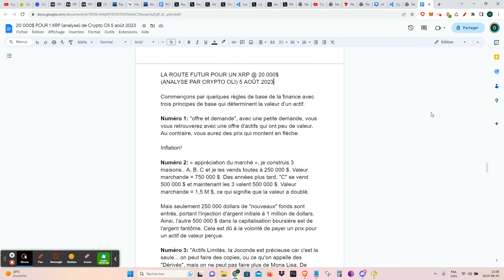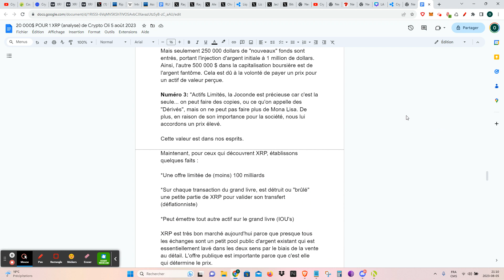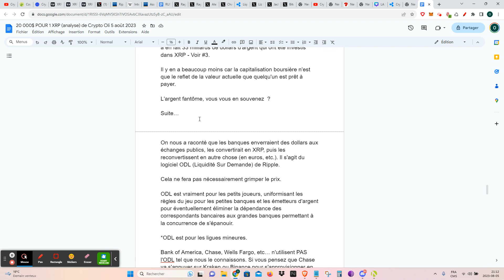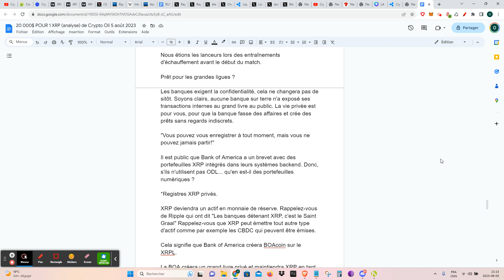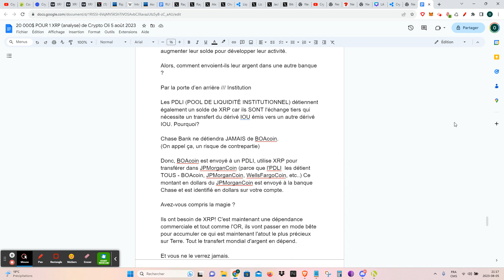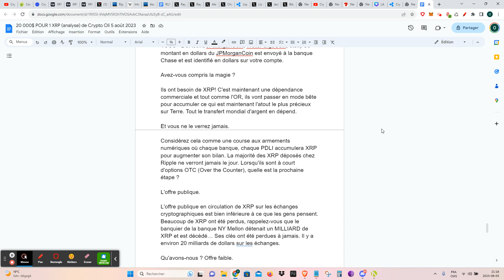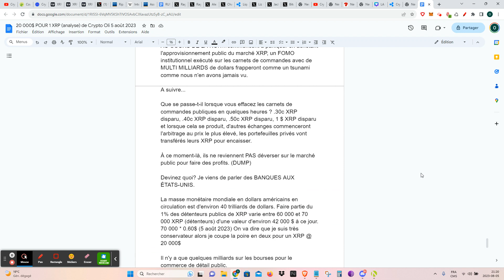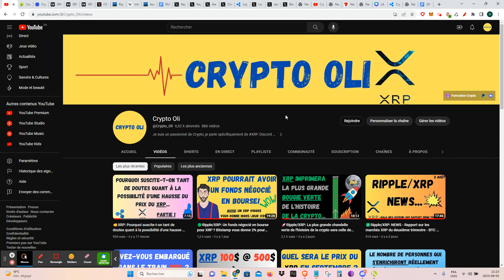🚀📈🤑Ripple/XRP: LA ROUTE FUTUR POUR UN XRP @ 20 000$...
Mon analyse expliqué en détails.